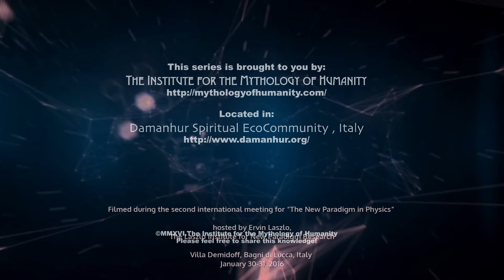Dr. Nitamo Montecucco - neuroscience, psychosomatics and PNEI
Interviews from the frontier of a new paradigm in science and consciousness

Dr. Nitamo Federico Montecucco, MD. PhD., Researcher, Professor of Psychosomatics and
Complementary Medicine, University of Medicine of Milan

Filmed during the second international meeting for “The New Paradigm in Physics” hosted by Ervin Laszlo, The Laszlo Institute for New Paradigm Research
Villa Demidoff Bagni di Lucca, Italy January 30-31, 2016